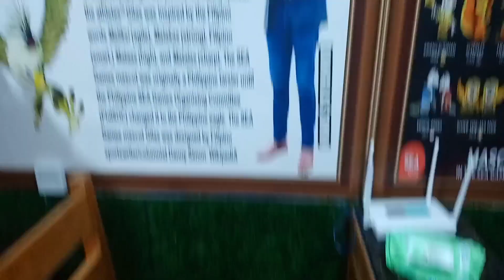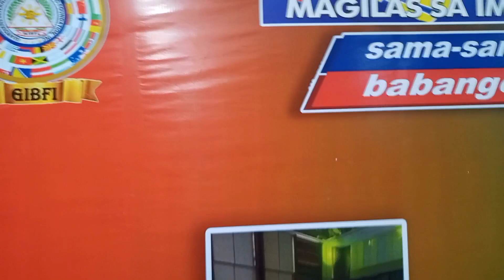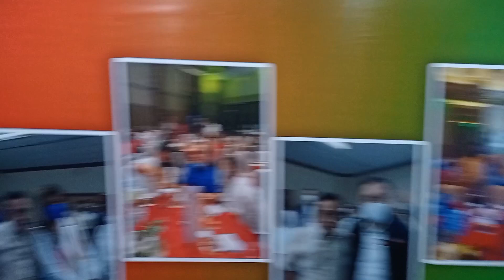na dalaw natin si kuyang governor sa Eagle dito sa paranaque